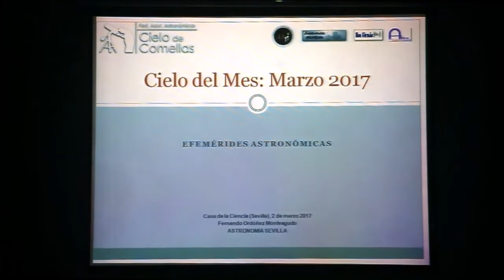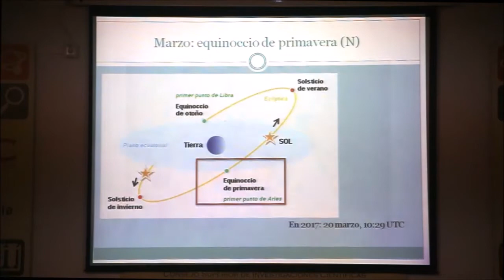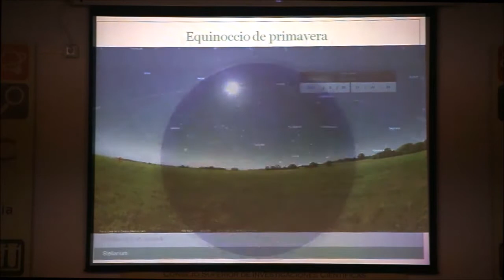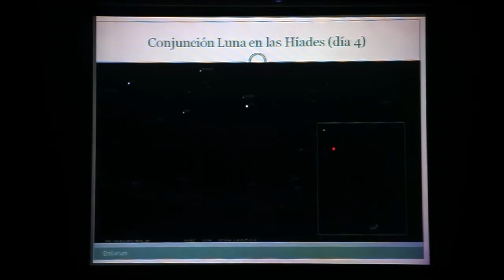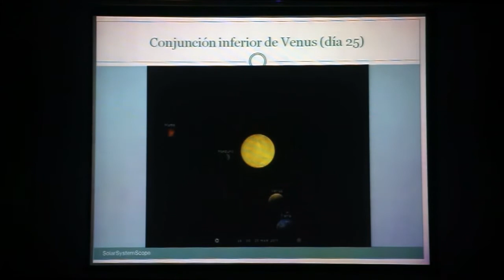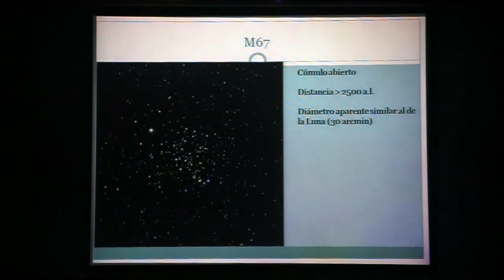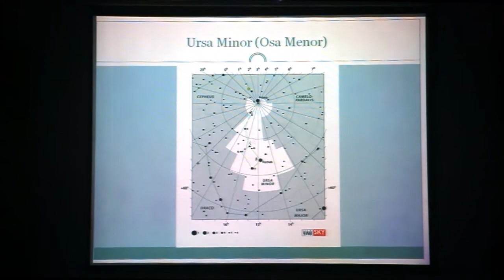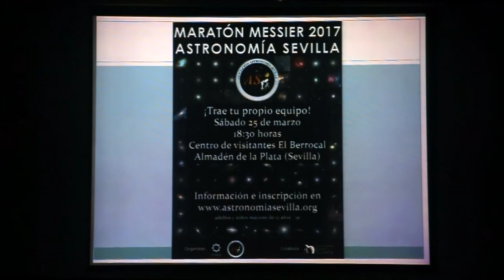CdM 03/2017 Efemérides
Efemérides del Mes de Marzo presentadas por Fernando Ordóñez perteneciente a la Asociación Astronomía Sevilla durante el desarrollo de la actividad mensual del Cielo del Mes organizada por Cielo de Comellas en la Casa de la Ciencia de Sevilla